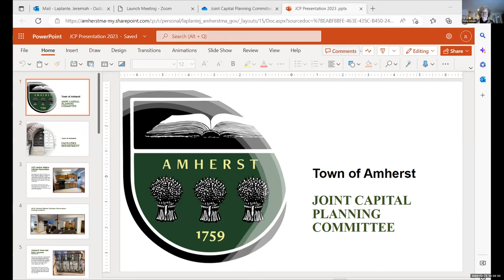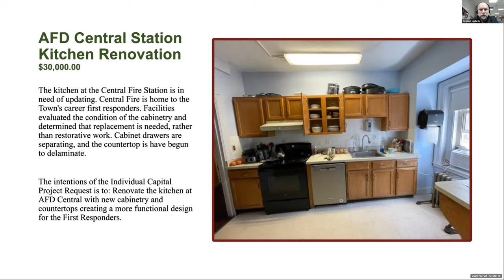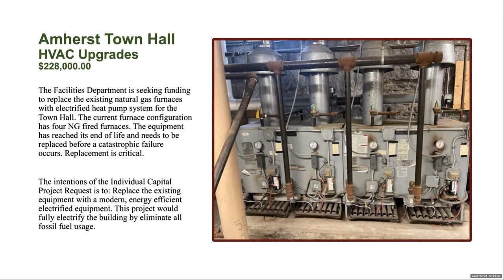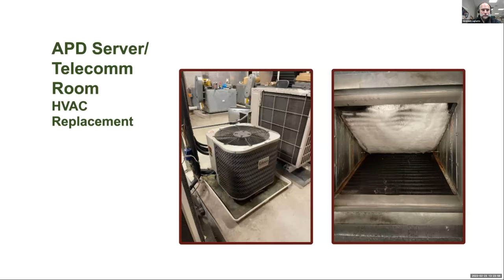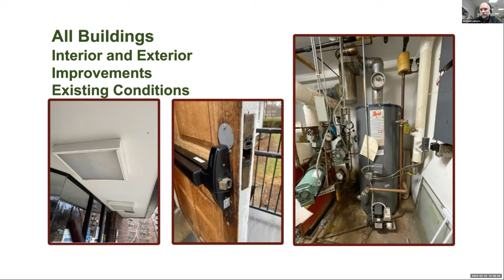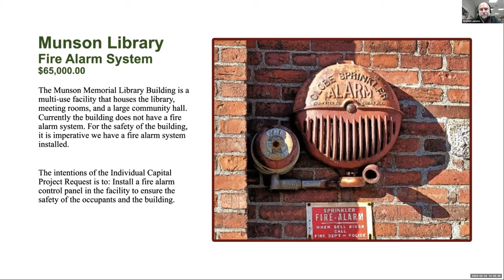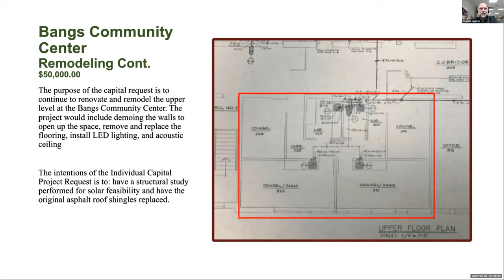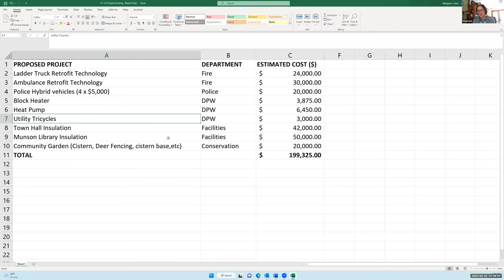Joint Capital Planning Committee Feb 23, 2023